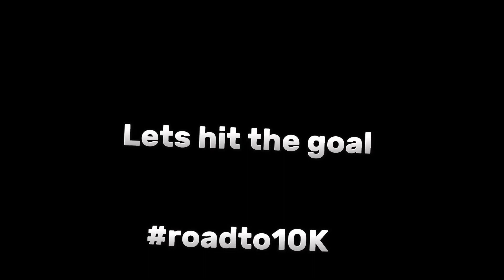Day 88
Aaa I missed 9 hours